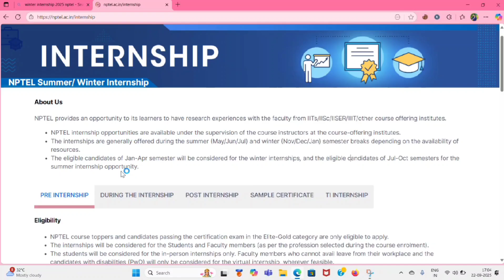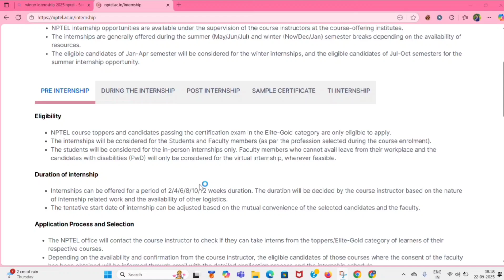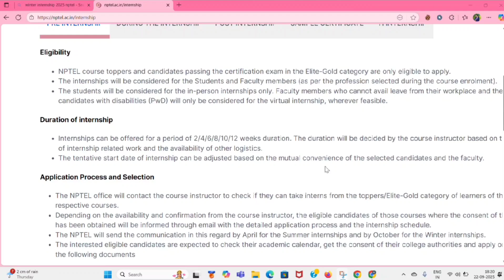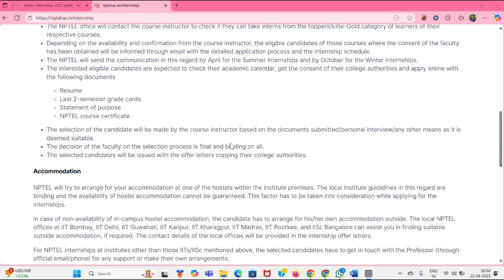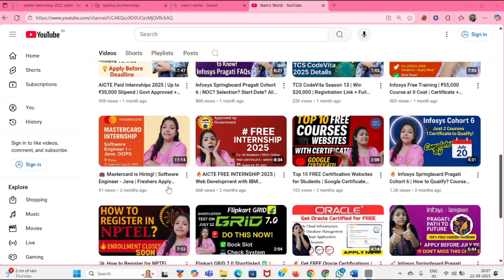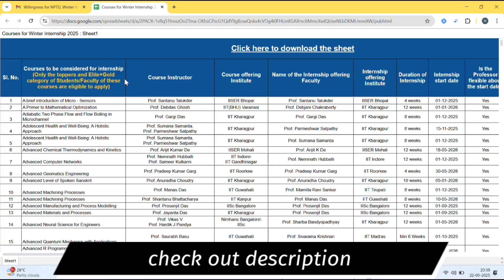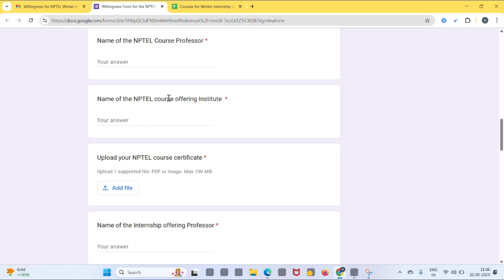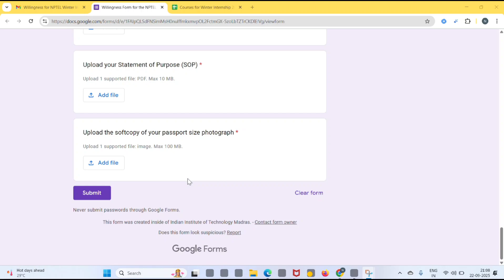NPTEL Winter Internship 2025 ❄️ | Get Stipend up to ₹45,000 💰 | Apply Before Deadline 🚀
The NPTEL Winter Internship 2025 is here, offering you a chance to work with IIT Professors and gain research + industry exposure. Along with valuable learning, you can also earn a stipend up to ₹45,000 depending on your internship duration.

In this video, I’ll cover:
✅ Eligibility (Elite + Gold / Topper category)
✅ Internship mode & locations (in-person/virtual)
✅ Stipend details (₹15,000 per 4 weeks → Up to ₹45,000)
✅ Application process & required documents
✅ Last date to apply: 28th September 2025, 5 PM

📌 Apply only for courses you’re eligible for.

⚡ Don’t miss this career-changing IIT internship opportunity. Apply before the deadline!